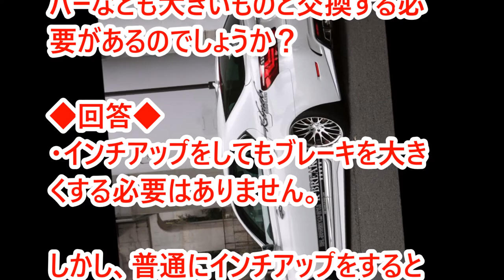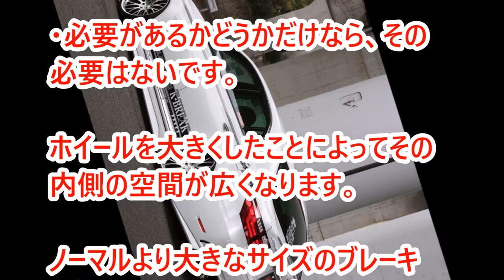【Q＆A】インチアップするとブレーキディスクなども大きいものに交換する必要があるのですか？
◆再生リスト中古車の在庫確認はグーネットに販売店名を入れて検索